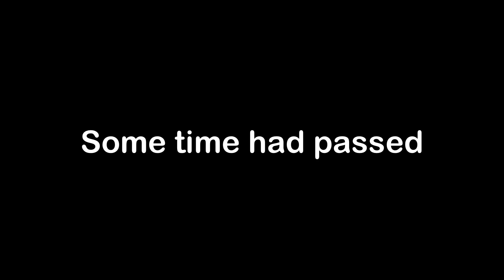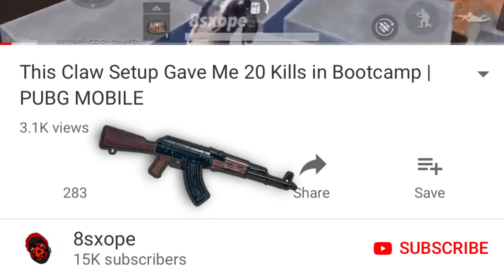Becoming A Pro Sniper in 24 Hours in PUBG MOBILE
Device/setup:

Phone: iPhone 8plus and Black shark 2

Recorder: ios Screen recorder and Mobizen Samsung

Mic: iphone's headphone or Earphone Mic with Samsung

Headphones: iphone earphones